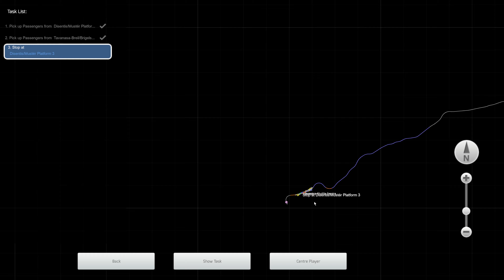Train Sim Classic - Surselva Line / GE4/4 ii RhB / Tavanasa Sunday Shuttle